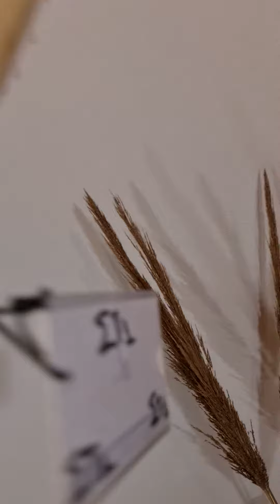Special Κρητική κατσούνα για να σταθεί ...στο ύψος σας! Από ξύλο Μαυρομουρνιάς ΚΩΔ 011223-ΣΤ1